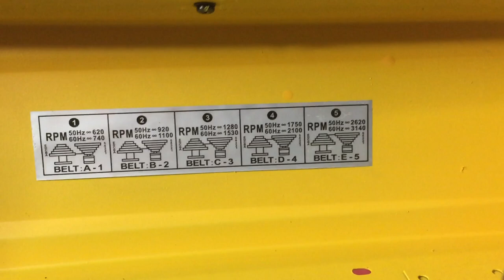Unboxing Drill Press 13mm 1/3HP Pure Copper Wire!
In this video, you will see my new Drill Press 13mm 1/3HP Pure Copper Wire  I ordered online.

It arrived a month before I received it. I have already bought other  Power Tool Drill Press. This is already the 2nd Power Tool Drill press I have .. so I'm gonna sell this...

I Like this product it's very nice and in good condition.

Hope you like this video..if you would like to buy this item just pm me.

God Bless.. Stay Safe and Stay Healthy..